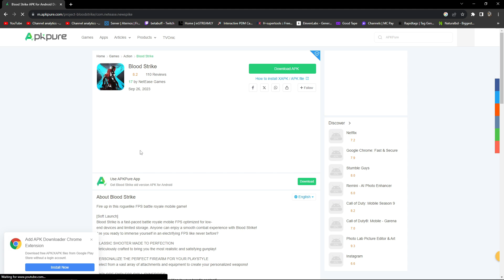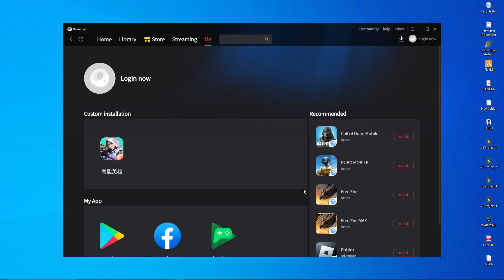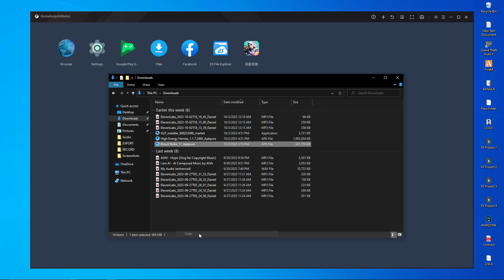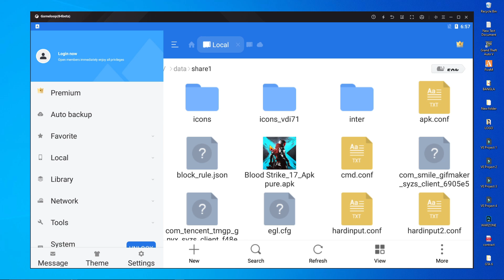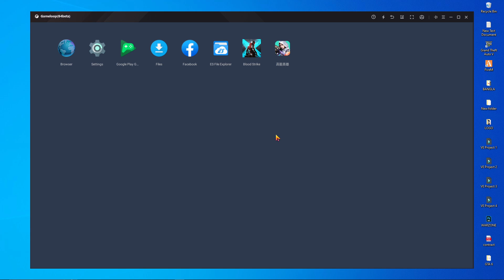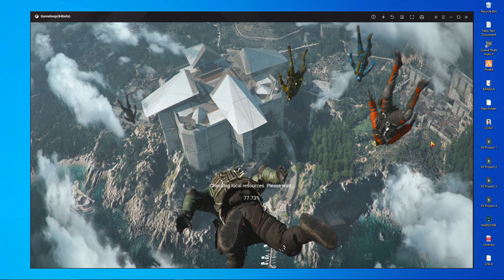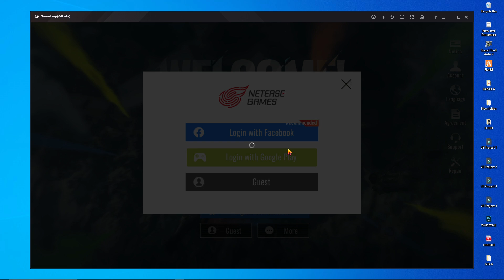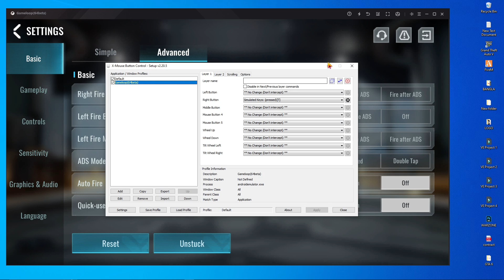Remove Emulator Detection From Project Blood Strike On Gameloop Emulator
In this Video I am gong to show you How you can play project blood Strike on emulator without emulator Detection

NOTE:-
In gameloop setting you have to open
...Engine...
screen rendering mode DirectX
memory 4 GB
processor 4 Core
you should use those setting for smooth gameplay

how to play project blood strike on gameloop emulator

project blood Strike in gameloop